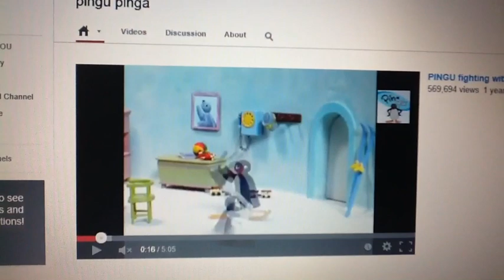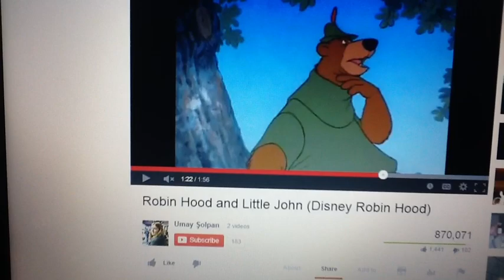The penguin king part 9 Little John to the rescue